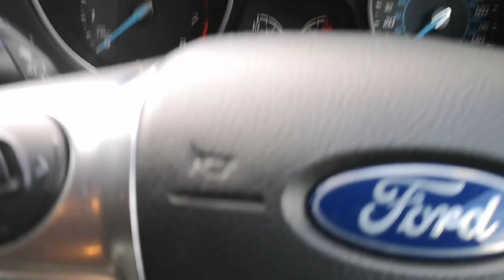The Real Effects of All-Nighters on You (You Need to Fix Your Sleep TODAY)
Welcome back to Mindset on the Move! In this video I'll tell you the three main things I learned that made me want to fix my sleep! AND how you can fix your own sleep starting tonight!

Once I realised that doing things like pulling all-nighters was having a serious negative impact on both my fat loss and muscle gain and stopping me achieving my fitness goals, I made it my priority to find out how much sleep I needed and what I could do to optimise the sleep I was getting.

In this video I'll go through the benefits of good sleep, the impact of poor quality sleep and also the tricks you can use fix your sleep TODAY!

🚧SOCIAL MEDIA PAGES COMING SOON.